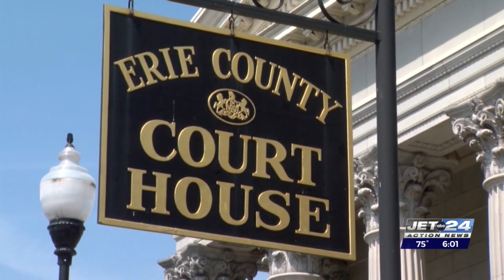New name added to fill open Erie County Council seat